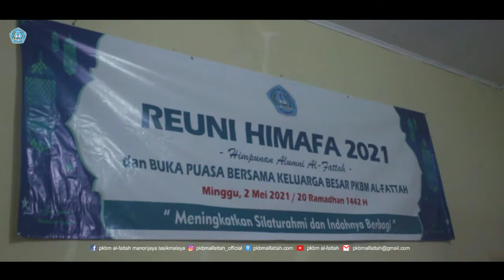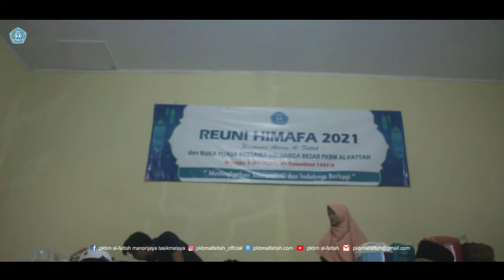REUNI HIMPUNAN ALUMNI AL-FATTAH KE-21 DAN BUKA PUASA BERSAMA KELUARGA BESAR PKBM AL-FATTAH 1442 H